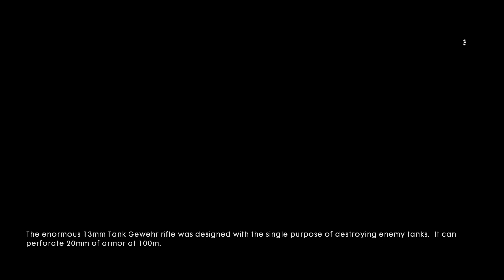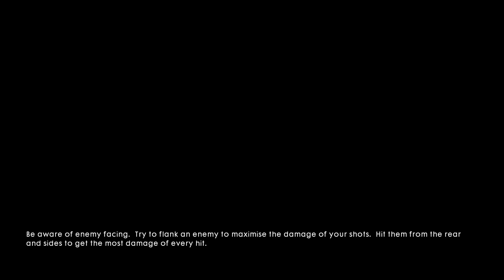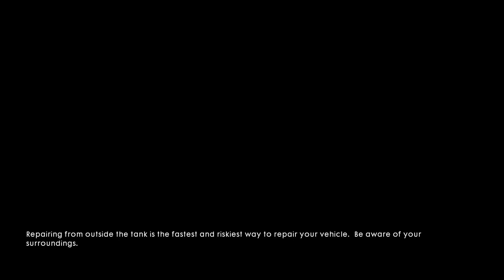jonas vixen battlefield 1 pt2